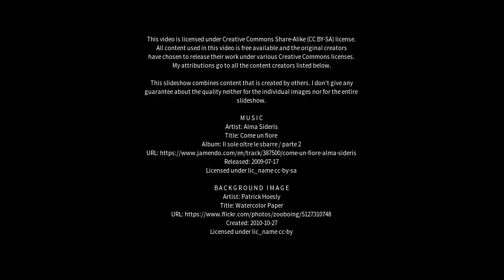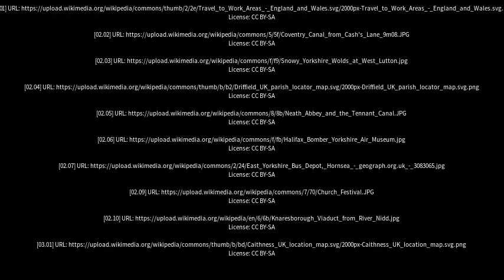Best places to visit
Best places to visit - Driffield (United Kingdom) Best places to visit - Slideshows from all over the world - City trips, nature pictures, etc.